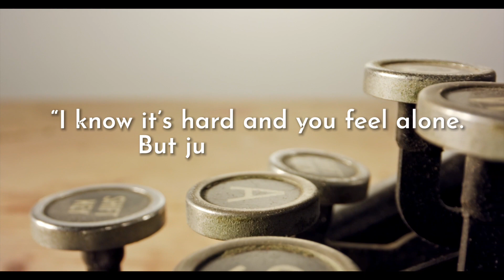My Story | Jessica Johnson | Leaving Shame and Trusting Jesus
Once satan tempts us to sin, he then tries to convince us to stay in a pit of shame. Jesus calls us out of that lie of shame and into forgiveness, into honesty and into grace. Jessica bravely shares her story of how God healed her heart.